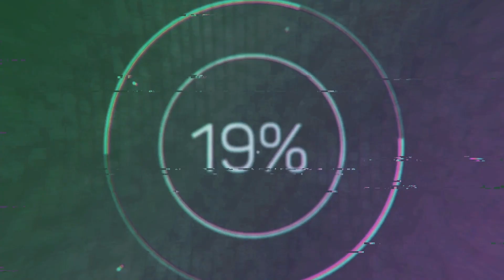Его нашли родные... Час назад он скончался в Москве